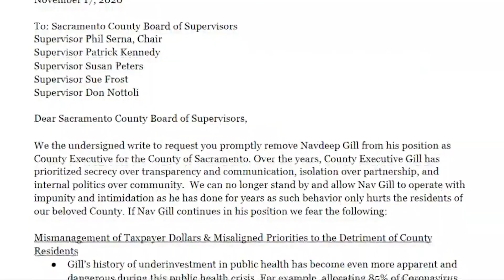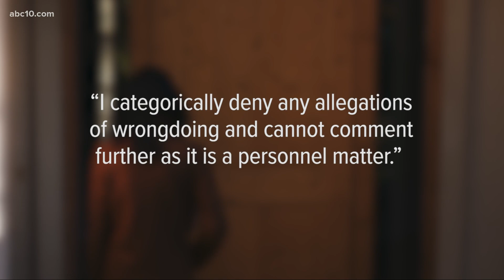County health officer describes hostile work environment she claims CEO Nav Gill created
A Sacramento Public Health Officer said she was silenced by CEO Nav Gill and considered resigning from her position due to a hostile work environment.